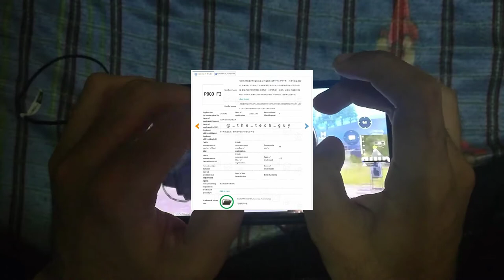Poco F2 is Here, Price, Snapdragon 855+, Camera, Manu kumar Jain Leaks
Hello guys is video me ham baat karenge Xiaomi ke traf se ane wal ek Damdar Budget Gaming Smartphone jiska naam hai Poco f2 Dosto Poco F2 india me launch hone wala hai Snapdragon 855+ ke shat  kafi leaks aur rumour aa arihi hai

Solved query :-
best upcoming smartphones 2020,
best upcoming smartphones 2020 under 15000, best upcoming smartphones 2020 under 20000, best upcoming smartphones 2020 under 10000, best upcoming smartphones 2020 in india,
best upcoming smartphones 2020 under 30000, best upcoming smartphones 2020 under 7000, best upcoming smartphones 2020 under 8000, best upcoming smartphones 2020 under 12000,
Best xiaomi upcoming smartphones 2020
Best pubg smartphone 2020